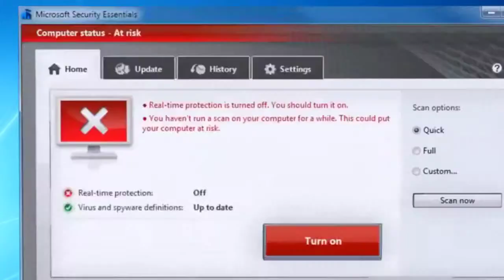Bảo vệ tiền số 4 0 Cơ bản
Khóa học cung cấp cho học viên sẽ 1 cái nhìn toàn diện việc bảo vệ tiền số, bảo vệ thông tin tài sản. Học viên sẽ nắm được những kĩ năng và kiến thức cơ bản, cần thiết về bảo vệ không chỉ Tiền Số mà còn là thông tin và tài sản số nói chung.

Bên cạnh đó, khóa học cũng sẽ cung cấp kiến thức giúp học viên tránh những mất mát, sai sót, hiểu lầm thường gặp khi tìm hiểu về Tiền Số, tài sản số trên mạng Internet.

Khóa học còn bổ sung thêm những kiến thức định hướng cho học viên tự tìm hiểu nhằm nâng cao kiến thức về bảo mật, tiền số, tài sản số, công nghệ…

Sở hữu khối kiến thức thú vị về tấn công mạng, bảo mật, bảo vệ Tiền Số, tài sản số.
Phát hiện, biết cách phòng tránh các bẫy, tạo tiền đề xử lý linh hoạt các tình huống thực tế.
Bài tập luyện tập và các ví dụ minh họa được giải thích vô cùng chi tiết, tỉ mỉ và dễ hiểu.
Nâng cao khả năng bảo vệ, hạn chế tối đã rủi ro Tiền Số, tài sản số.
Người tham gia giao dịch Tiền Số (Trader)
Người đầu tư vào các dự án ICO, IBO, ITO, DAICO (Investor).
Người đang giữ Tiền Số (Holder).
Người đang sử dụng máy tính, smartphone, Internet.